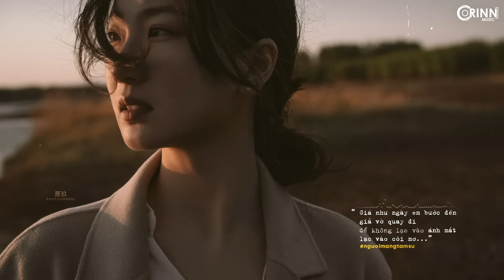Nhạc Buồn Anh Mệt Rồi ft Đánh Mất Em Chill Nhẹ Nhàng Với Những Bản Ballad VietNam Gây Nghiện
PII MUSIC: Nhạc Buồn Anh Mệt Rồi ft Đánh Mất Em Chill Nhẹ Nhàng Với Những Bản Ballad VietNam Gây Nghiện

📝 TRACKLIST:
1. 00:00 Cứ Ngỡ - NB3 Hoài Bảo x Hoàng Ly
2. 05:24 Anh Phải Sống Thế Nào - Nhật Phong
3. 9:30 Chỉ Vì Quá Thương Em - Hải Nam
4. 14:39 Đánh Mất Em - Quang Đăng Trần
5. 18:39 Chẳng Ai Yêu Mãi Một Người - NB3 Hoài Bảo x Đông Đặng
6. 23:15 Anh Mệt Rồi - Anh Quân Idol

© Bản quyền ca khúc thuộc về Orinn / DAO Music
© Copyright by Orinn / DAO Music ☞ Do not Reup